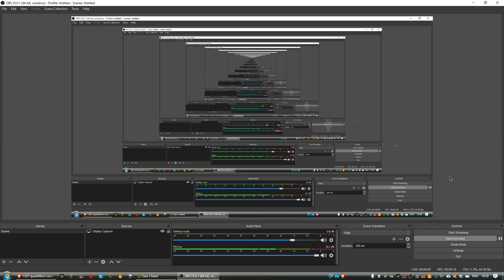Thinking about making a Minecraft/Streaming channel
Other ways to support me and the channel:
Mine to my Cudominer username - Wilbycat48

BTC: 1Ke9w6aGoN1uqGe3fE5XmW7jGwYLNZp18U
LTC: LXHoNDk98bX5CiNkxYxxKxhGDuVV1DyfCj
ETH and USDT (ERC-20): 0x9E283E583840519cdeaA4AB126f41B4e03B4c369
XMR: 46VkFDJSGQPG5Mp2y4RpXm45XVgA2EGzn1G2FDCFqdWpCzNbEt89pMGSxYZkwepFZjTewV9U6ZQDkgxRrtzQtTtxG4ccxaA
RVN: RA5iebn1po4ZuDKxsNE4rY8M1HJmHqbkMg
ZEC: t1YgpVZVnprbS6gaqR7etE87qJNapPT8jMF

PC specs:
i3-9100
8GB RAM
GTX 1650
1 TB SSD + 256 GB SSD